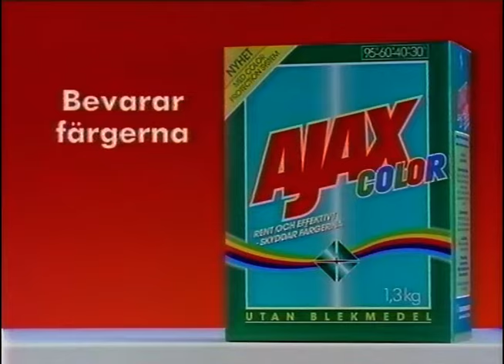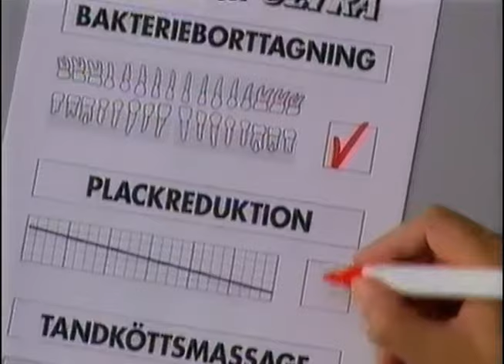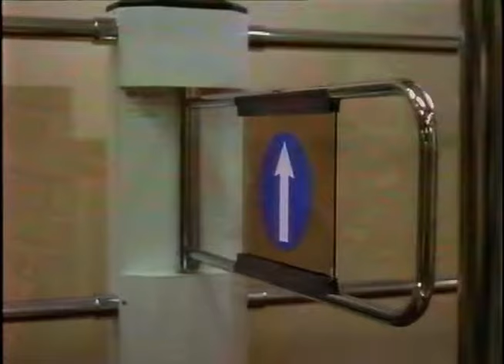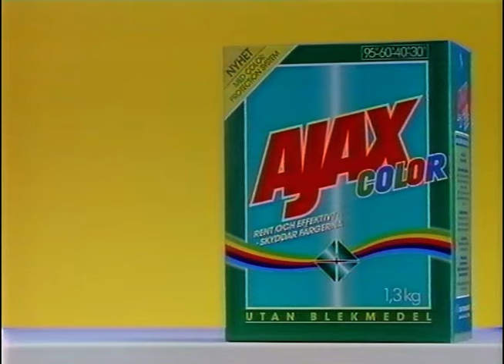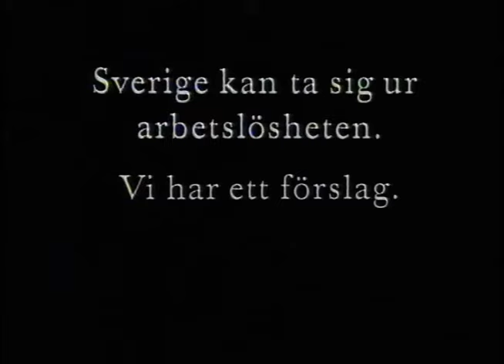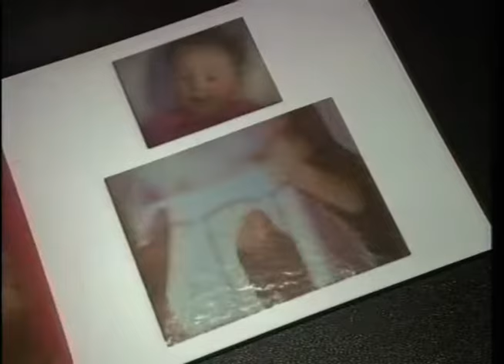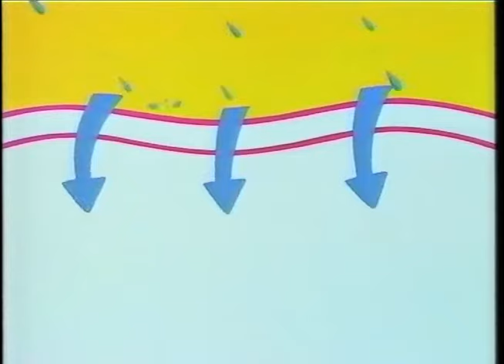Lördagsdansen - Christie, Danes (Kanal5 Nordic 1993)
Dansbandsmusik